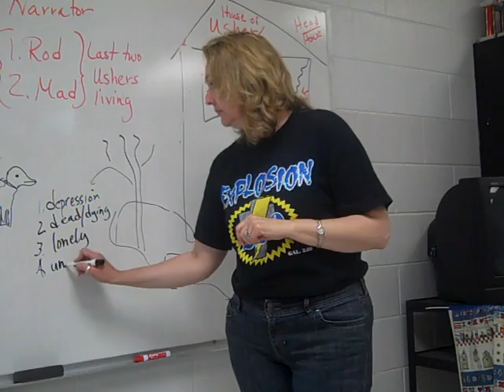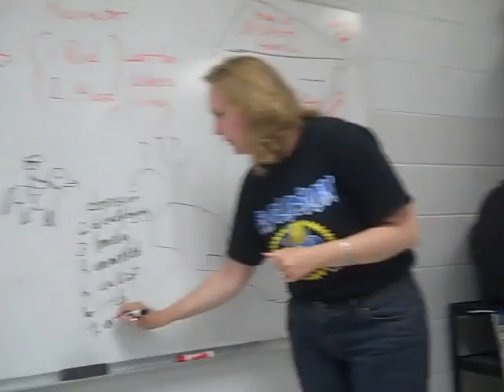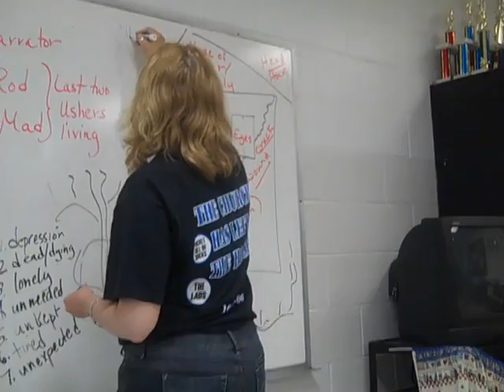A Small School Feels Like Home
AMI 2010 Media Lab

Produced by Myranduh Patrick